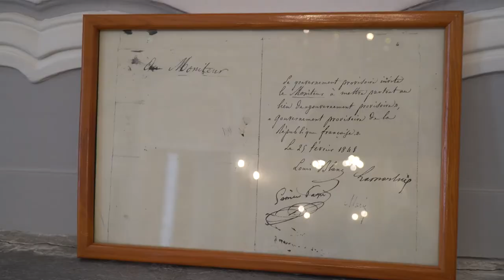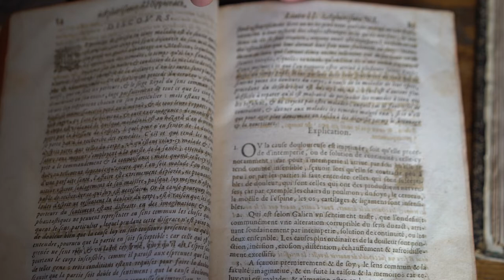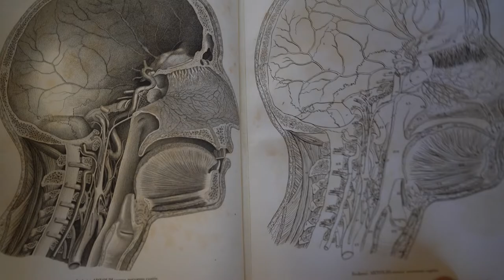PORTRAIT l CHARLES ANGELI - Le scientifique lettré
Académicien depuis juin 2019, ce docteur en médecine,  diplômé de neurologie, est le président de l'association de l'académie de Mâcon depuis mars 2022.

Il est l'auteur,  entre autres,  de la pensée médicale au XVII et XVIII siècles et de Xavier Bichat( son discours de réception).

L'académie des arts, sciences, belles lettres et de l'agriculture succède en décembre 1805 à  la Société d'encouragement fondée en septembre de la même année.

Elle s'installe dans l'hôtel particulier, à l'époque entouré de champs et de prés d'Antoine Bauderon de Sénecé.
Ce poète,homme de lettres,  a été exilé à différentes reprises à la suite de duels.
Voltaire dira à son sujet :
"C'était un poète d'une imagination très singulière. "

L'académie a pour mission d'échanger, de porter la création, la culture, le savoir en valorisant ce qu'ils ont d'universel.

L'académie de Mâcon appartient à l'institut de France qui regroupe 35 académies.
Elle organise régulièrement des conférences, des rencontres d'auteurs…

Quelques noms d'académiciens que vous retrouvez dans les noms des rues de la cité Lamartinienne:

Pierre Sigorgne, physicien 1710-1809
Alphonse de Lamartine, homme politique, auteur 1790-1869
Adrien Arcelin, géologue et archéologue 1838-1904
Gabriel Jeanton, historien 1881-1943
Émile Magnin, conservateur des musées de Mâcon 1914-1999
Michel Bouillot, historien et dessinateur 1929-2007

Charles Angéli et les membres de l'association sont disponibles sur rendez-vous pour vous accueillir, vous présenter ce prestigieux bâtiment et vous faire découvrir des livres, manuscrits, planches de croquis…qui font la richesse de ce lieu.

Pour les contacter :
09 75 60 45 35
Sur place : 41 rue Sigorgne. Mâcon

Sources:
Wikipedia
académiedemacon.fr
Rédaction: Philippe Mondange